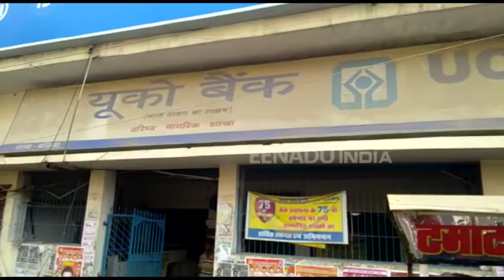बलिया : एटीएम में नहीं है कैश, कैसे होगी छठ पूजा की खरीदारी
बलिया : दिवाली से लगातार पांच दिनों की बंदी के बाद सोमवार को जब बैंक खुले तो वहां कैश की कमी देखने को मिली. बलिया के अधिकांश एटीएम खाली दिखे और शेष बचे एटीएम में लोगों की लंबी कतारें लगी रही. इससे छठ पूजा की खरीदारी करने वाले लोगों को काफी परेशानी का सामना करना पड़ा.